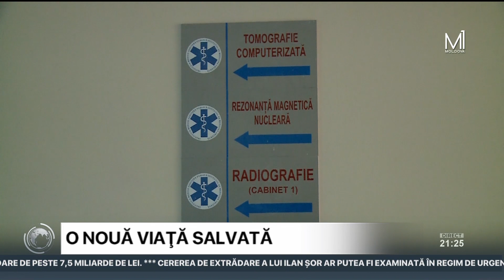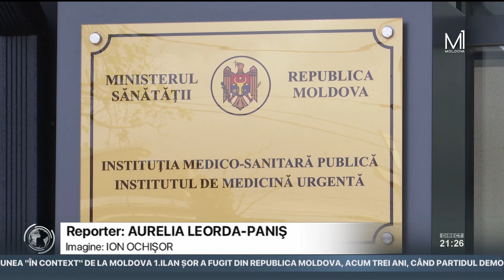„O șansă la viață” - Intervenție de succes la Institutul de Medicină Urgentă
O nouă intervenţie chirurgicală cu final fericit! O pacientă cu o formă severă de pancreatită acută a fost salvată de medicii de la Institutul de Medicină Urgentă din capitală, după 75 de zile de terapie intensivă. După luni de calvar, medicii au reușit să-i dea o șansă la viață, iar săptămâna trecută, femeia s-a întors acasă la soţ şi la cei doi copii.